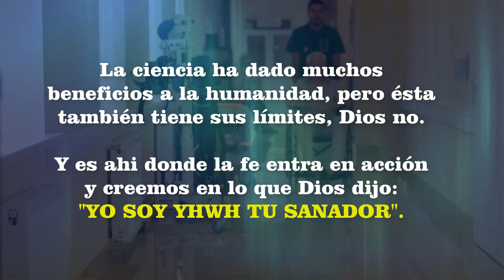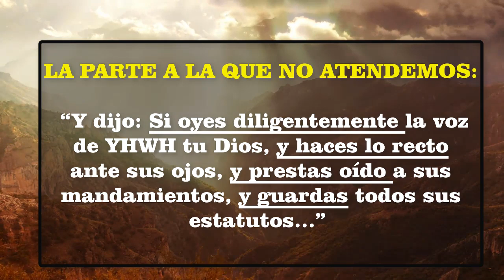YO SOY YHWH TU SANADOR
Es una promesa maravillosa. Dios sana todas nuestras dolencias.
Sin embargo muy pocas veces ponemos atención a todo el contexto de esas promesas. Te invito a ver detenidamente el video y a reflexionar sobre su mensaje.
Bendiciones.

Puedes darle  "like" y a Compartir en tu muro, podría serle de bendición a otras personas.
Shalom
Manuel Calderón